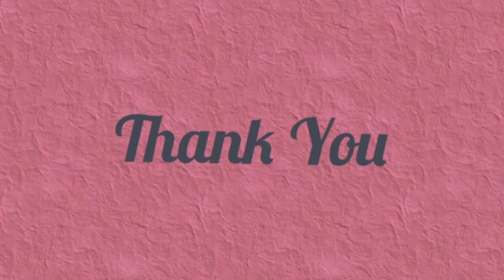Veg Mojito /Non alcoholic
Easy homemade veg Mojito